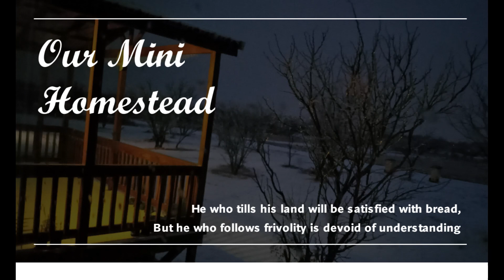Welcome to Our Mini Homestead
Here on Our Mini Homestead, starting with zero knowledge and zero experience, we encourage you to take the step of faith and start taking control of your life. Follow us and see how God has blessed us with this place to call "Our Mini Homestead". See the progress and challenges that we overcame or are still struggling with.